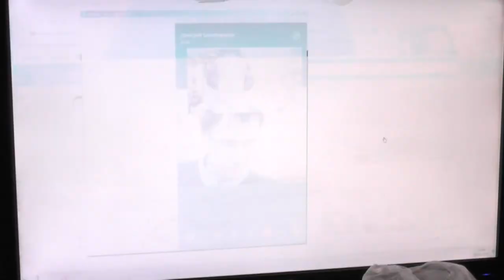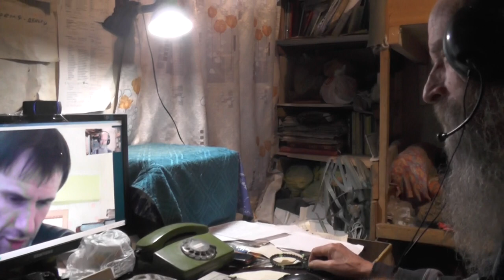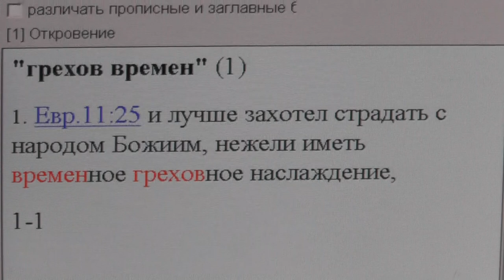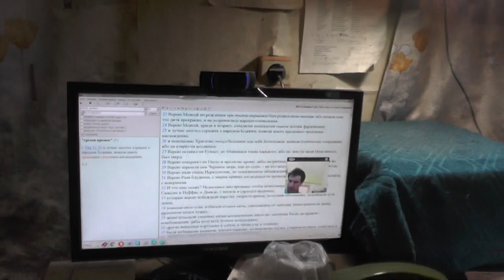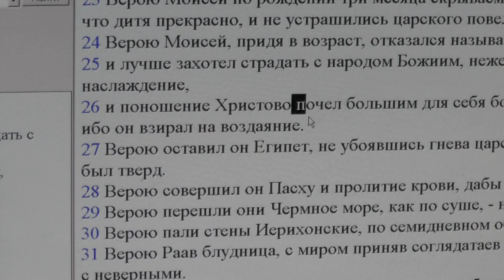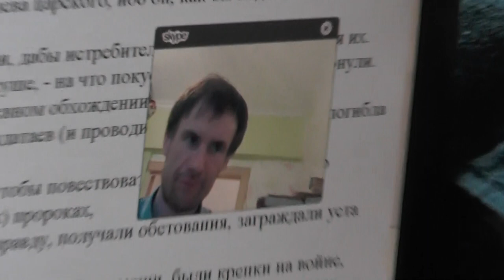Пр.17:22. Весёлое сердце благотворно, а унылый дух сушит кости.